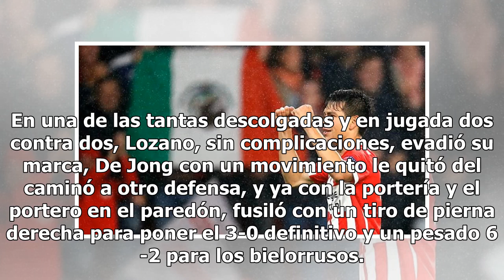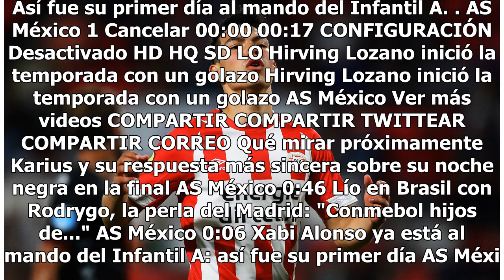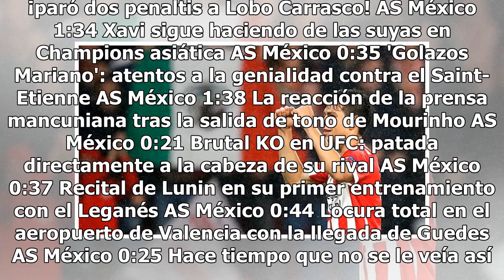Con todo y golazo, Chucky y el PSV clasificó a la Fase de Grupos de Champions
Hirving Lozano se podrá rosar con la élite del futbol europeo. El jugador mexicano y el PSV Eindhoven amarraron esta noche su boleto a la Fase de Grupos de la Champions League, luego de ganar, sin mayores problemas, al BATE Borisov 3-0 (6-2 marcador global), con gol incluido del exjugador del Pachuc...